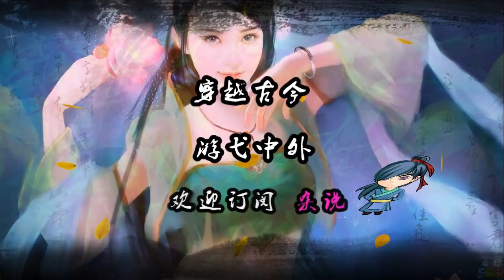中东启示录（十二）：坑你没商量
大航海时代不仅拉开了西方对外殖民的序幕，也让欧洲的经济中心从地中海转移到了大西洋，作为地中海的霸主，奥斯曼帝国的贸易地位不断弱化。为了挽救经济，土耳其人尝试开凿运河连接伏尔加河与顿河，从而打通黑海和里海，缩短地中海到东方的航程，希望能恢复地中海的贸易核心地位。然而这样做不可避免得侵入了俄罗斯的势力范围，为此奥斯曼和俄罗斯开打了。